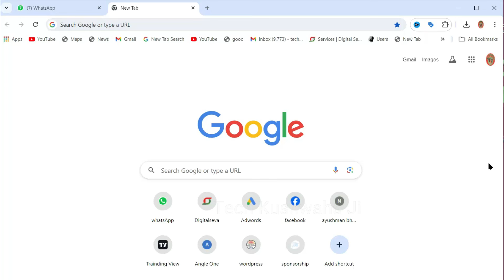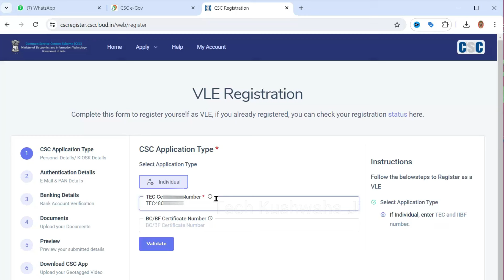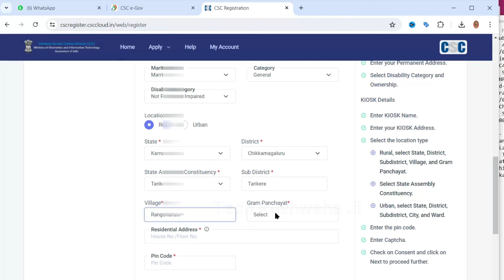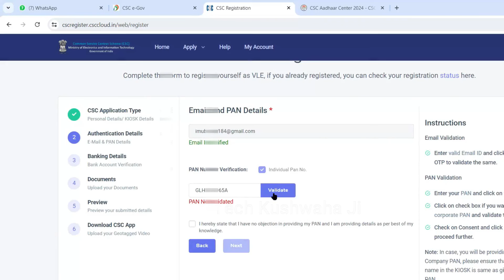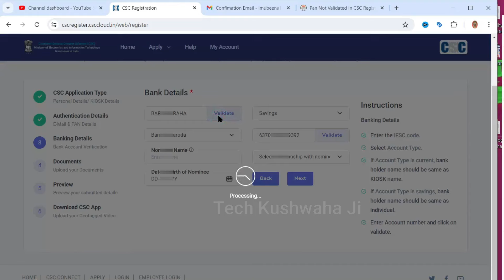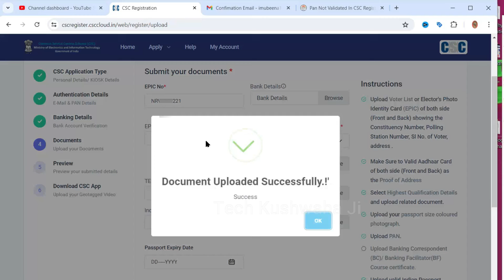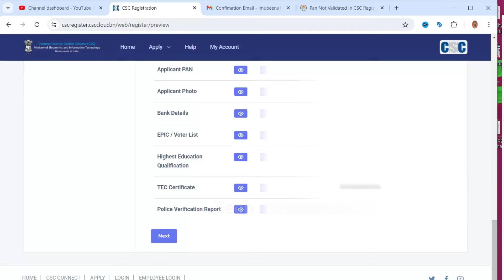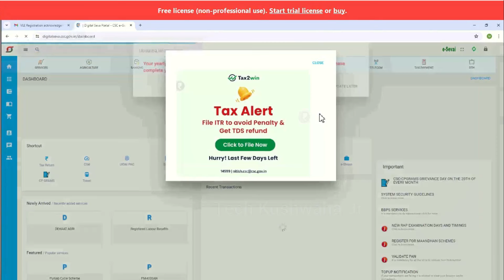New CSC Center Registration अब रजिस्ट्रेशन नये तरीके से होना सुरु CSC New Update 2024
New CSC Center Registration new process & new update july 2024, how to apply for csc center in one day and csc approval in one day so only use this method for csc new center registration by tech kushwaha ji,,,, techkushwahaji,,,,

***Paid Service CSC Registration Work

Video tag's:-
New CSC Center Registration 2024
csc registration
csc new update
how to apply for csc center
csc center ke liye registration kaise kren
csc
new center
application csc
registration csc
csc approved in one day
ek din me csc id kaise lete hai
csc approval kaise kren
csc center kaise kholen 2024
csc apply online
csc 2024
online csc
tech kushwaha ji
csc documents
tec certificate 2024
tec exam
tec csc
tec final exam 2024
csc news hindi